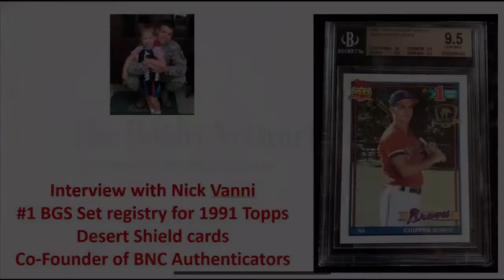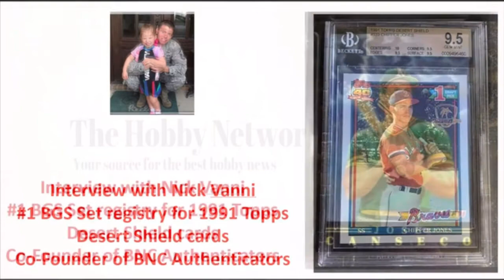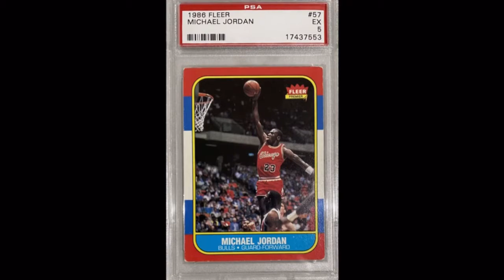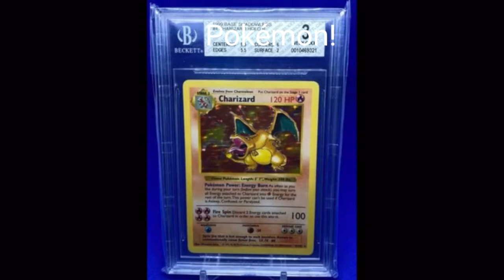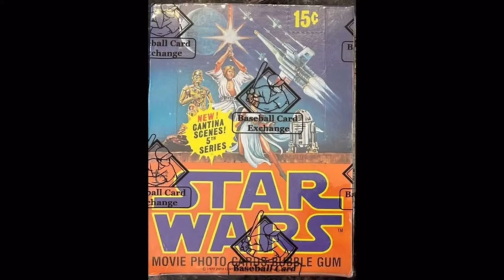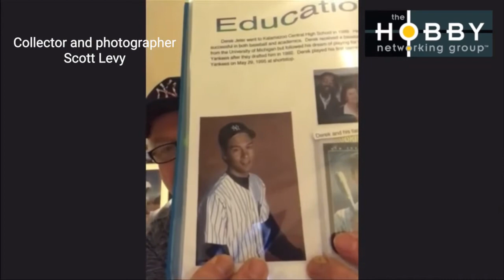The Hobby Networking Group 2020 Highlights!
Here are some of the highlights from 2020. In just a few short months we’ve grown the group and had some amazing moments. Thank you all for your support and looking forward to 2021